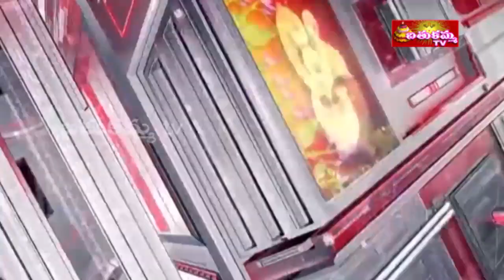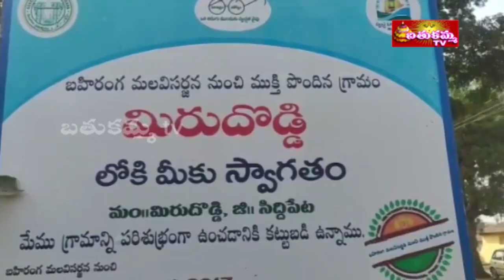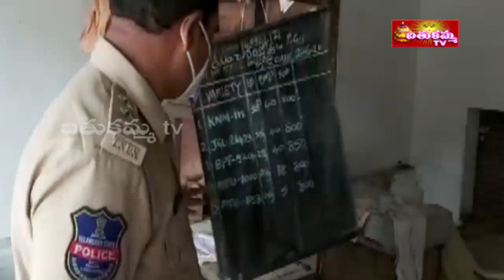7:30PM | BathukammaTV News | 03rd Jun 2021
7:30PM | BathukammaTV News | 03rd Jun 2021 |